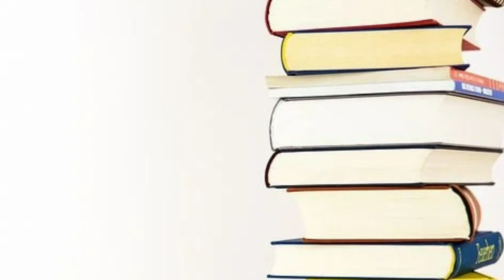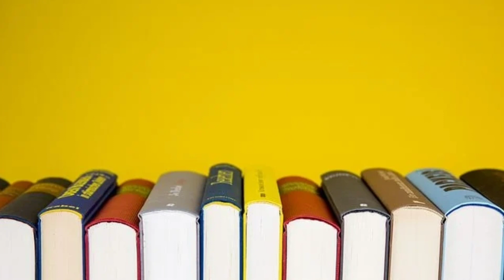আমার কী দোষ | অপূর্ব দত্ত | Amar ki dosh | Apurba Dutta | Bangla Poem | Bengali rhymes | Kobita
কবিতা:- আমার কী দোষ
কবি- অপূর্ব দত্ত
আবৃত্তি- প্রীতি
Poetry:- Amar Ki Dosh
Poet:- Apurba Dutta
Recitation:- Priti Pandit
Bangla Kobita
Amar Ki dosh kobita
Apurba Dutta Kobita
Amar ki dosh kobita lyrics
Apurba dutta kobita abritti
Bangla Kobita Abritti
Bengali Recitation
bangla abritti
kobita abritti
bengali poem
bangla poem
pujor kobita
durga pujor kobita
pujor kobita abritti
chotoder pujor kobita
children day poem
childrens poem
childrens day poem
bengali rhymes
chotoder kobita
chotoder poem
bengali rhymes
bengali poem recitation
poem recitation
Bengali poetry recitation
আমার কী দোষ কবিতা
অপূর্ব দত্ত কবিতা